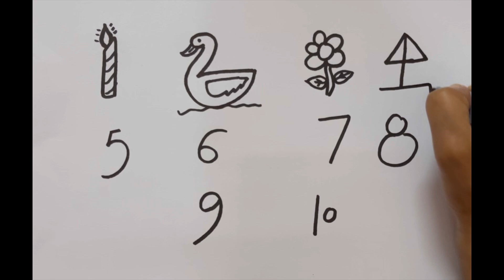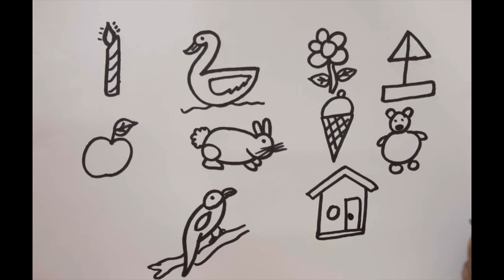How to draw pictures using numbers 1 to 10 | Number Drawing easy step by step